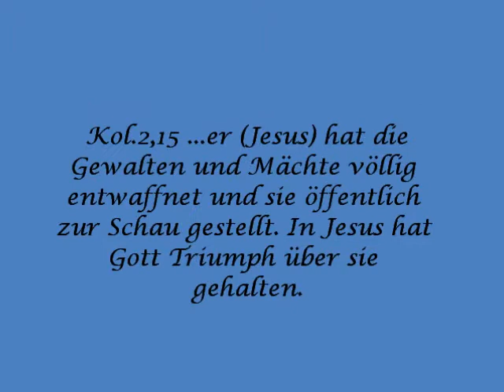Flaggenmuster: Triumph II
anspruchsvolleres, schweres Muster.